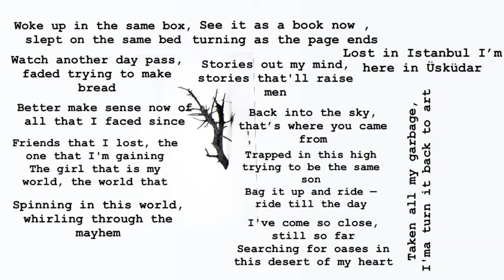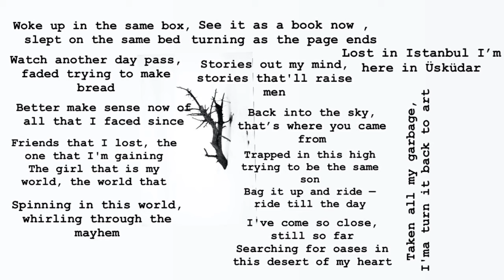BRODA ABDO- shahmen